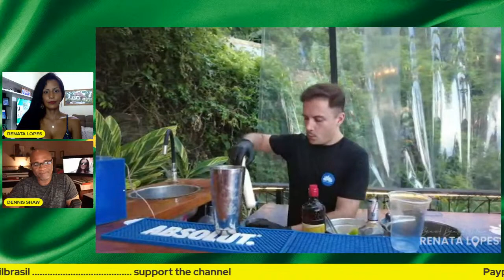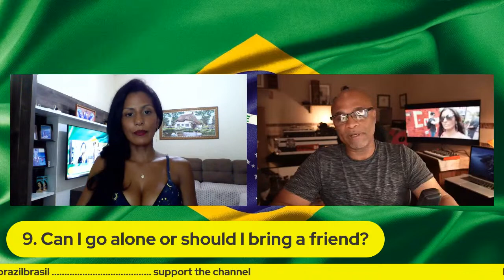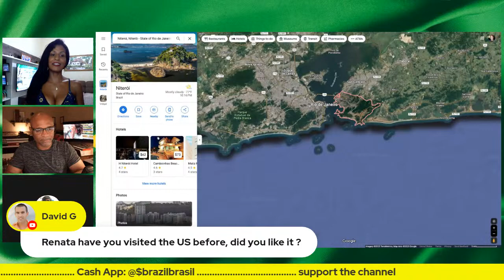Favela do Vidigal - Rio de Janeiro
We are back in Vidigal! Now we will show you another bar and how to maneuver through this safe favela. Come and enjoy the beautiful view, great music, wonderful food and drinks.